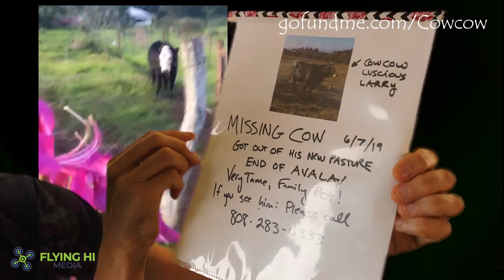Please Help Save Cowcow Luscious Larry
Just a few years ago,  Cowcow and his brother were just young calves when they were found stuck in a gulch in Haiku.  They  were adopted by a local farmer and kept on a spacious residential agricultural lot living as neighbors with many human residents on the same street who often take walks along their fence.  They become comfortable with their neighbors, and then soon after friends, always excited to run over for a scratch or some delicious food... banana leaves, ti leaves, flowers, whatever tasted good.

Unfortunately the farmer taking care of them was starting to run out of room and sent Cowcow's brother off to the cattle market.  Cowcow dearly missed his brother and the neighbors missed their friend.  Not wanting to see Cowcow have the same fate, neighbor Beth Elliott decided to start a small campaign to broker a deal with the farmer and find Cowcow a new home.

Well, she succeeded in that this last Thursday when she had him transported to a new home, also in Haiku on a wonderful farm with two horses already in residence.  Unfortunately though, Cowcow went missing the next day,  Friday 6/8/2019 at approximately 10:30am .    It's likely that Cowcow  bumped into the electric fence that he wasn't used to which would have then triggered him to jump and break through the fence.   He then seems to have walked down the street since  cow patties were found at the end of Avalau Rd right at the edge of the massive Haiku Forest.   The area is very thick with trees and the guavas and grass should sustain the cow for some time but there is a worry about him not finding water.   Coincidentally it's actually the exact same area of forest where Amanda Eller was recently lost.  It's tough terrain and difficult to navigate.

The cow is very tame, has always been near people.  It likes to eat banana leaves, ti leaves, and flowers.

If you have any information on Cowcow Luscious Larry or can assist then please notify us asap.

Any donations will go towards Cowcow search efforts and future care.
Thank you !! Mahalo!